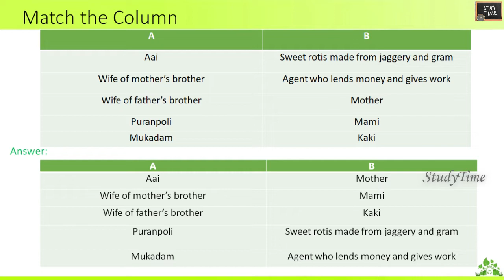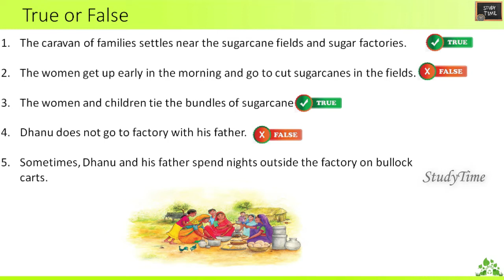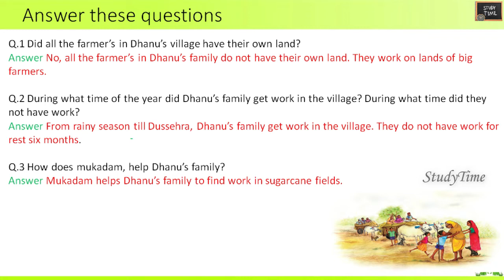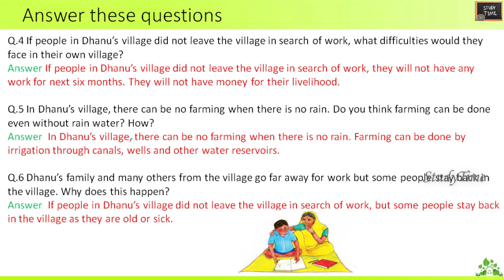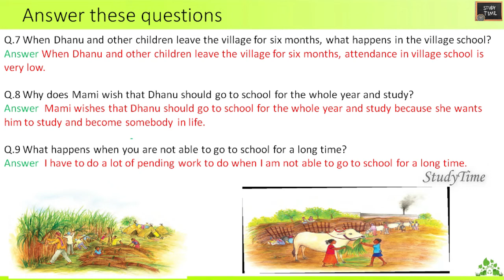kv Class 5/EVS/Chapter 22/On the move again/Worksheet/KV/NCERT/CBSE@sathyahealthandwellness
Class 5 EVS Chapter 22 On the move again/Worksheet with answers/KV/NCERT/CBSE

Class 5 EVS chapter 22 worksheet with answers ,
Class 5 evs chapter 22 On the move again worksheet